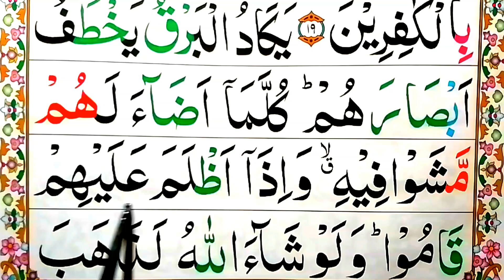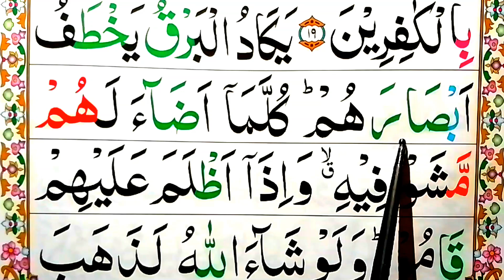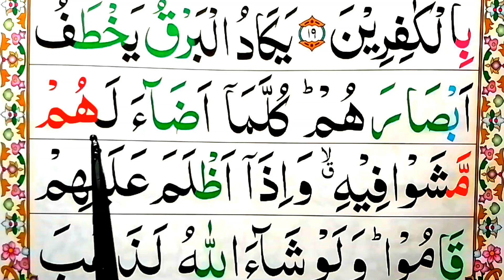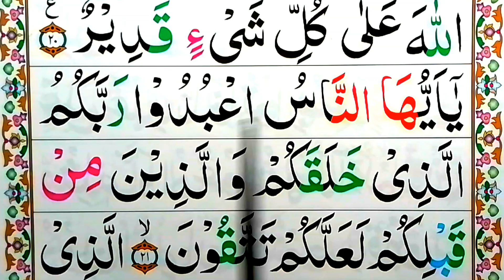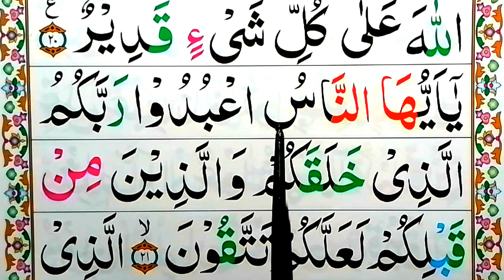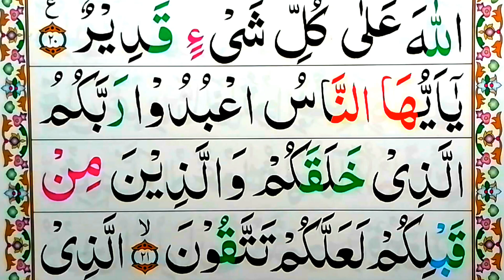surah al baqarah||Ep#7 New video with word by word|| learn surah Baqarah {Learn Online Quran Academy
surah al baqarah||Ep#7 New video with word by word|| learn surah Baqarah beautifull voice{Learn Online Quran Academy}

Best INSTITUTE of the Holy Quran world online Academy